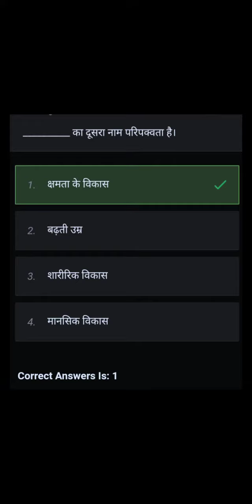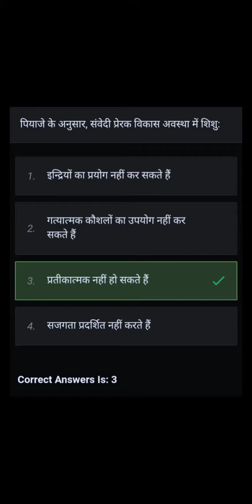reet psychology, most important question for reet psychology,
reet mcq
reet 2021 most important question
psychology McQ